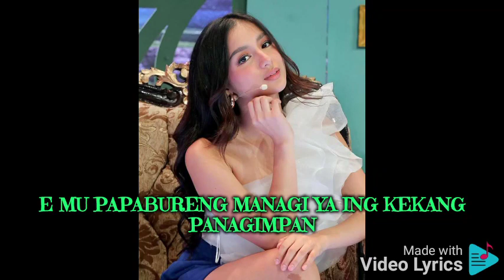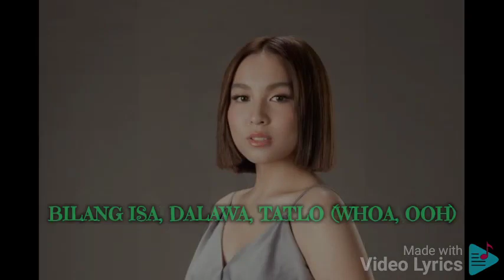Abkd By Alamat Lyrics October 30 2023 Weekend Version